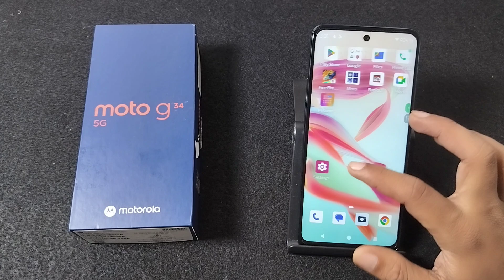How to disable call vibration in Moto G34 5G || Moto me call vibration band kaise kare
moto g52 me touch vibration kaise band kare,moto g31 me touch sound kaise band kare,how to off touch vibration in moto g 5g,call recieve hone par vibration kaise hoga,how to enable outgoing call vibration,moto g82 me touch sound kaise off kare,motorola call vibration setting